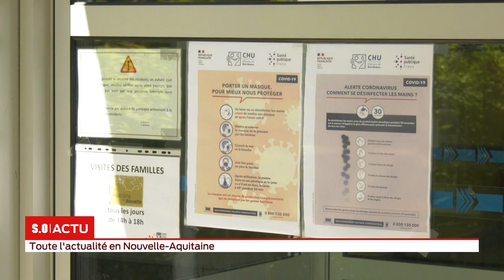S.O LIVE | Édition 18h - Lundi 13 Juillet